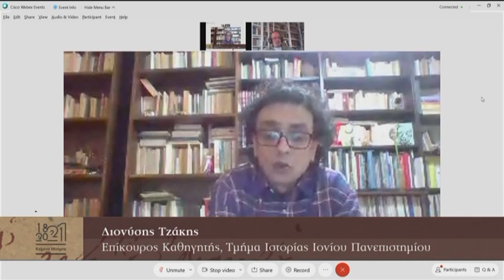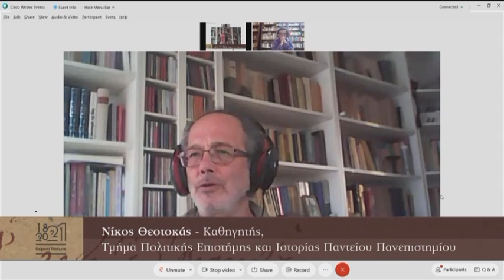Διαδικτυακή εκδήλωση "Ο Τακτικός Στρατός στην Επανάσταση"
Το Ίδρυμα της Βουλής των Ελλήνων για τον Κοινοβουλευτισμό και τη Δημοκρατία, στο πλαίσιο του Κύκλου Δράσεων «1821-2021: 200 χρόνια από την Ελληνική Επανάσταση. Ιστορία - Αρχεία - Μνήμη», διοργανώνει την Πέμπτη, 15 Απριλίου 2021 και ώρα 19:00, διαδικτυακή εκδήλωση με θέμα: Ο Τακτικός Στρατός στην Επανάσταση.
Η εκδήλωση πραγματοποιείται με αφορμή την έκδοση της Ιστορίας του τακτικού στρατού της Ελλάδος 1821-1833 του Χρήστου Βυζάντιου (τρίτος  τόμος της σειράς «Κείμενα Μνήμης»), με εισαγωγή, επιστημονική επιμέλεια και σχόλια  των ιστορικών Νίκου Θεοτοκά  και Διονύση Τζάκη.
Ο Χρήστος Βυζάντιος, γεννημένος το 1804 στην Κωνσταντινούπολη, ήρθε νεαρότατος στην επαναστατημένη Ελλάδα, το 1823. Πολέμησε στο Ναύπλιο, την Κάρυστο, το Χαϊδάρι, την Ακρόπολη, τη Χίο και αλλού ως μέλος του νεοσύστατου τακτικού στρατού. Η εξιστόρησή του, που εκδόθηκε αρχικά το 1837 και σε εκτενέστερη και αναθεωρημένη μορφή το 1874, αποτελεί μια από τις σπάνιες και πιο πολύτιμες μαρτυρίες για την Ελληνική Επανάσταση.

Στην εκδήλωση θα μιλήσουν ο Διονύσης Τζάκης, Επίκουρος Καθηγητής, Τμήμα Ιστορίας του Ιονίου Πανεπιστημίου, και ο Νίκος Θεοτοκάς, Καθηγητής, Τμήμα Πολιτικής Επιστήμης και Ιστορίας του Παντείου Πανεπιστημίου. Συντονίζει ο ιστορικός Τάσος Σακελλαρόπουλος, πρόεδρος της Επιστημονικής Επιτροπής του Ιδρύματος της Βουλής των Ελλήνων και υπεύθυνος Ιστορικών Αρχείων του Μουσείου Μπενάκη.